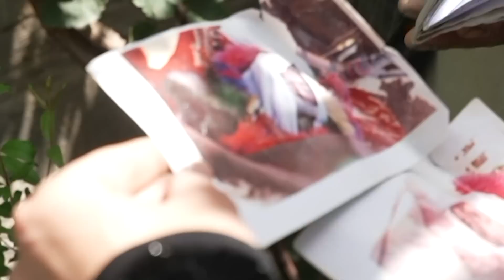Los talibanes en el Valle de Tangi en Afganistán tienen un fuerte apoyo de las aldeas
Un año después de la toma del poder por parte del talibán, los residentes del Valle de Tangi no podrían estar más felices. Este fue el sitio donde hubo la mayor pérdida de vidas estadounidenses en toda la guerra. Clarissa Ward viajó a este bastión del Talibán, entrevistó al hermano del combatiente responsable de derribar un helicóptero Chinook estadounidense y descubrió por qué los talibanes siempre han sido un movimiento de aldea.